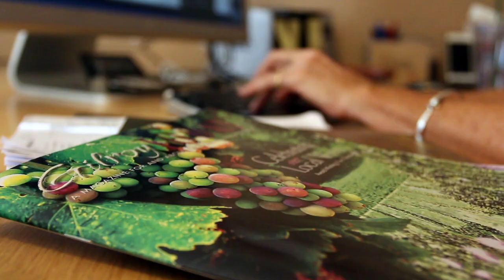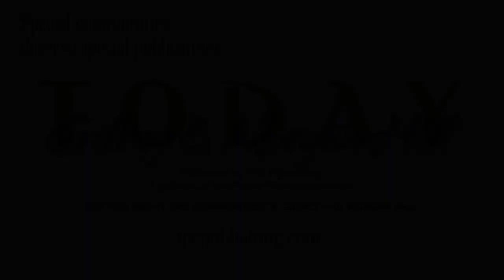Gilroy Today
a CMAP Production

Shot & Edited by: Josh Becker